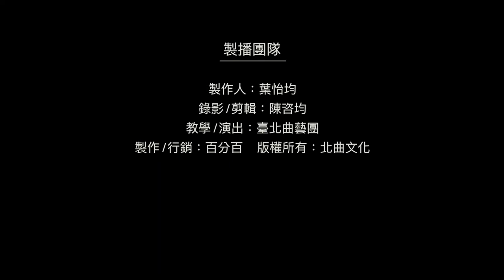【台北曲藝團】 - 葉怡均評書館 - 說學逗唱 - 對唱快板 - 愁與六十六 主講：吳胤頡 段彥希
段彥希小段唱快板,唱得團團轉! 今天彥希與胤頡一起帶給大家快板對唱！它們會擦出什麼樣的火花呢？